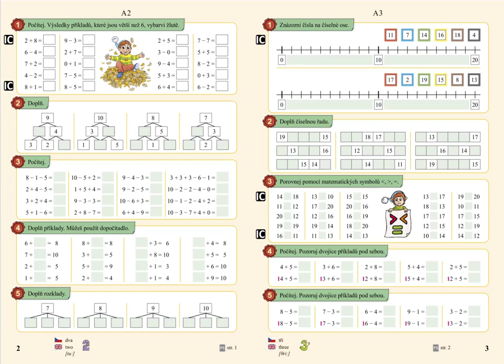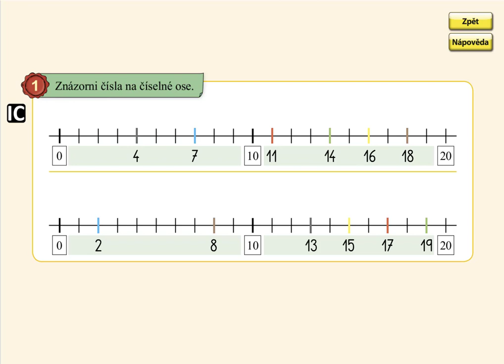Číselná osa v oboru 0 až 20, MATÝSKOVA MATEMATIKA 4. DÍL - POČÍTÁME DO DVACETI, str. 3, cv.1